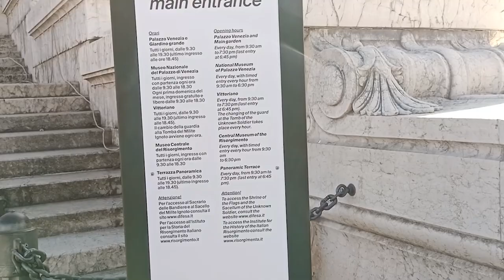Must Visit Places in Rome(For FREE,FREE,FREE)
In this video you get to know all the places you should not skip while visiting Rome.